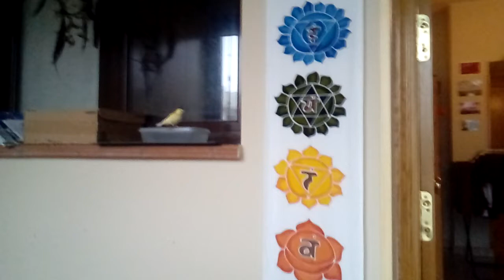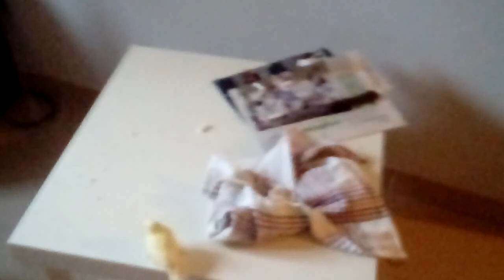LOS CANARIOS PEQUEÑOS YA VUELAN - LA PAZ NO LLEGA - ME LO PASO BIEN - A VECES ESTOY MAL